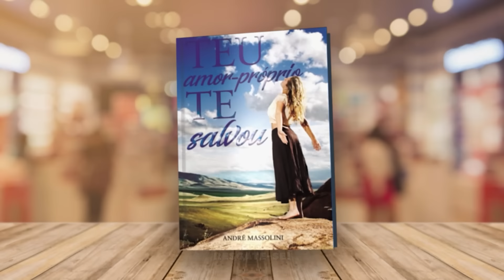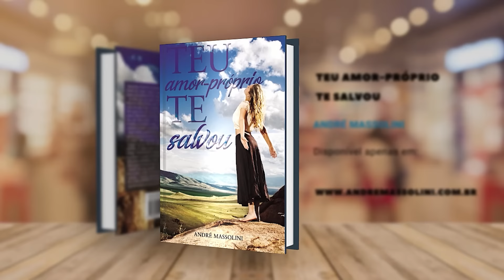Aprenda a parar de ir atrás de quem não te quer!